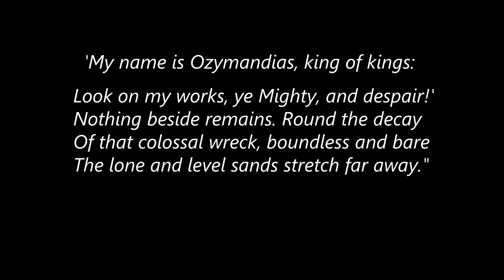Mad Max: Fury Road vs Metallica - THE FAST & THE FURIOSA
One of the best action films of all time, Mad Max: Fury Road, paired with one of my favorite Metallica songs, "Wherever I May Roam."